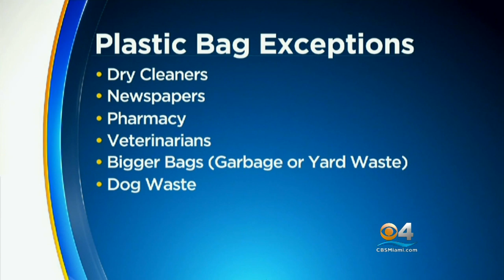Coral Gables Becomes First City In Florida To Ban Plastic Bags